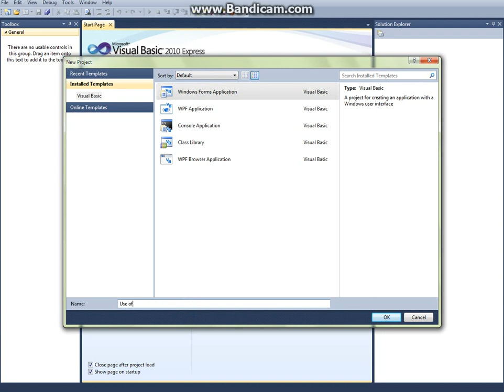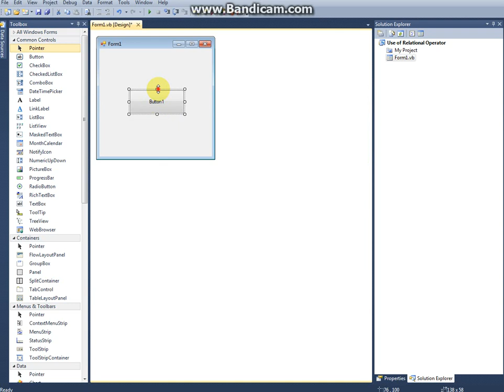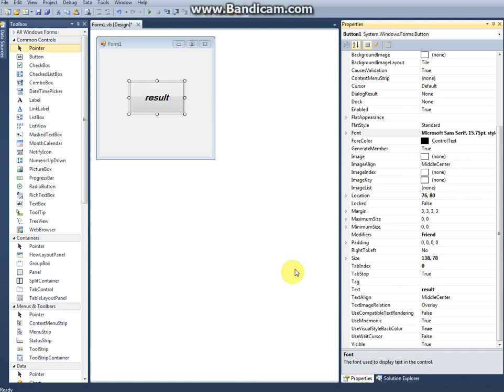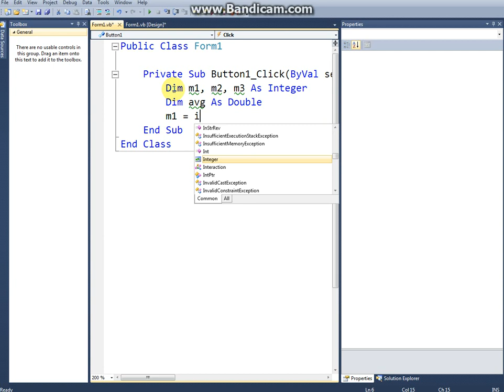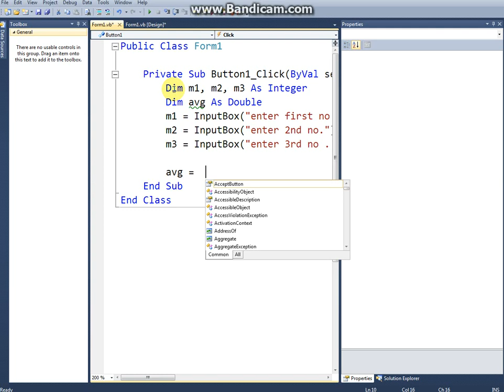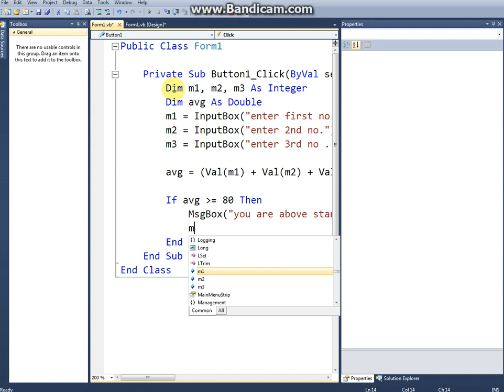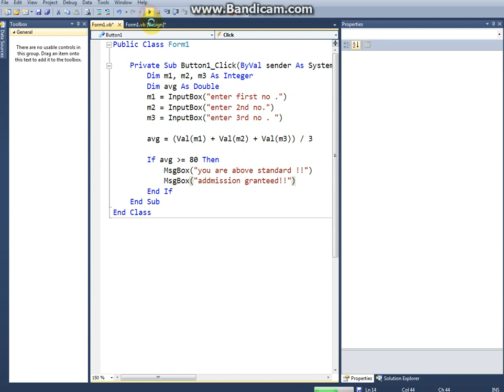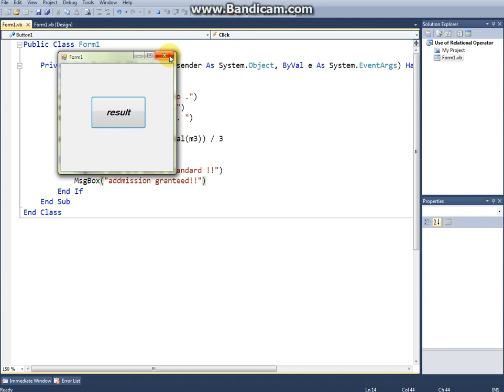How to use Relational Operator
This video will teach you in a better way.